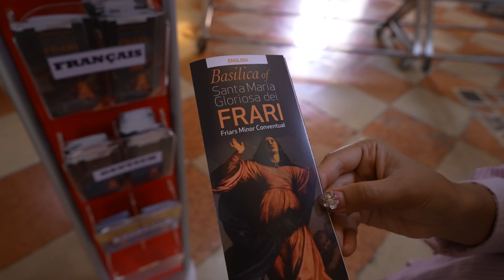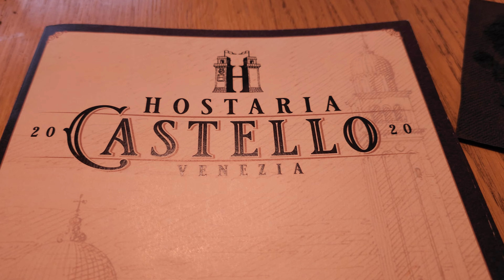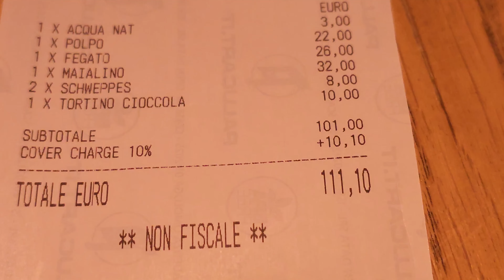Venice is awesome! August on Giudecca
We ate at:

Main island: Hostaria Castello (highly recommended)
Main island: Ristorante San Silvestre (mussels and lamb recommended)

Giudecca: Trattoria Ai Cacciatori (decent, not great)